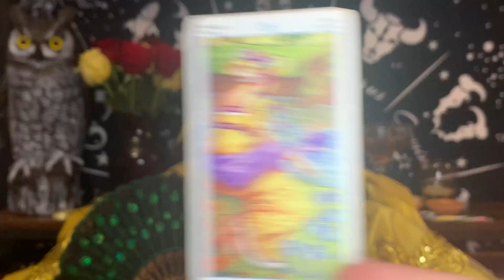Virgo ♍️ vas a descubrir lo que tanto sospechas …